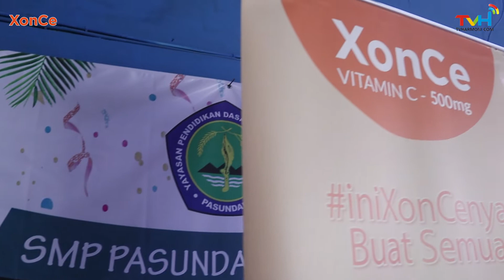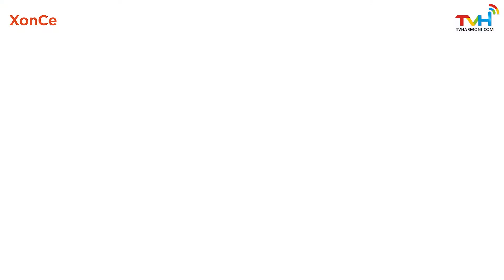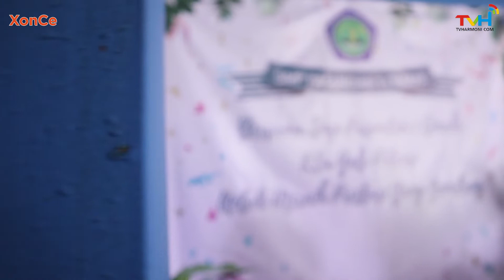Penyuluhan Anti Narkoba SMP Pasundan 1 Cimahi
| Kunjungi TVHarmoni.com
Untuk Senyum Keluarga Indonesia